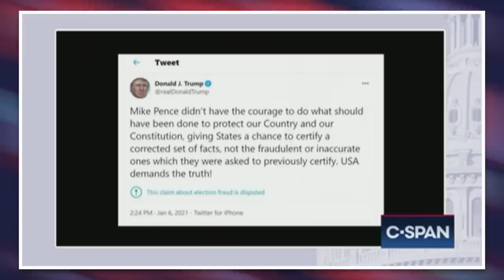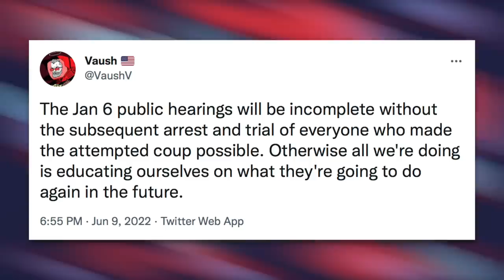Key Takeaways From the First Public Hearing on the Jan. 6th Insurrection